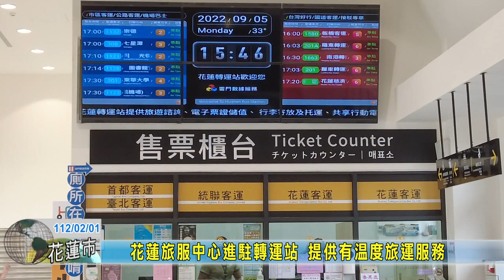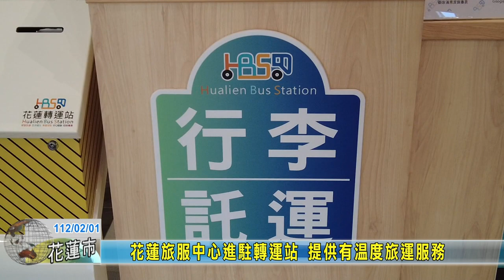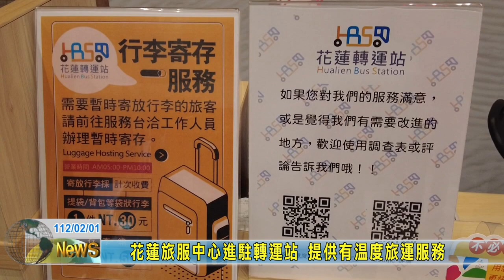20230201 04 花蓮旅服中心進駐轉運站 提供有溫度旅運服務